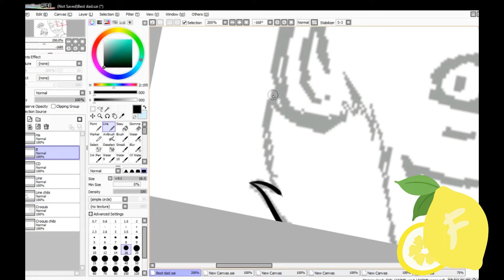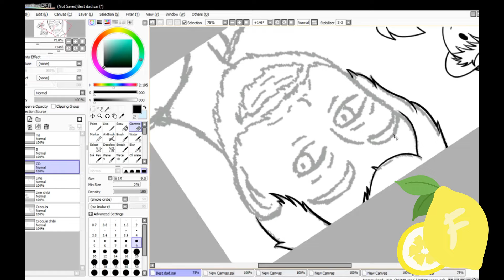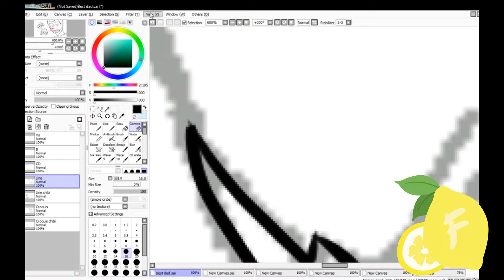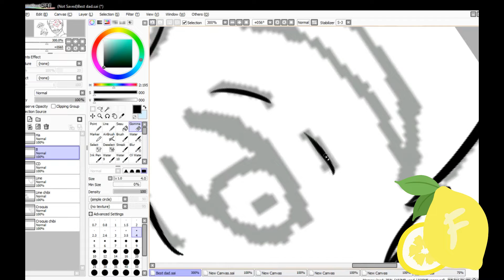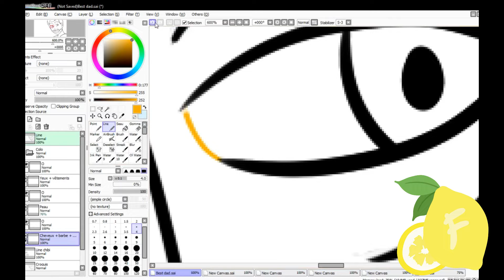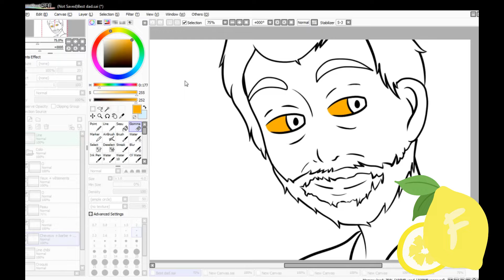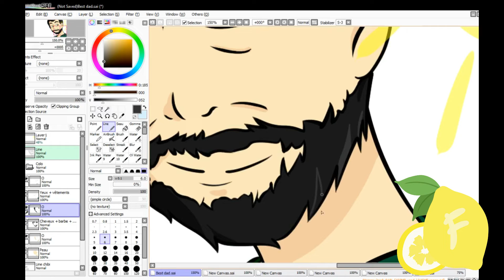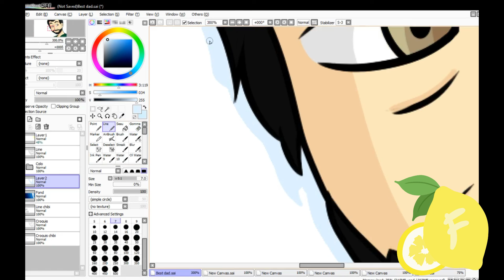[SPEEDPAINT] Happy father's day 💗🖌️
A little gift for my dad for father's day 2019 🎁

✦ Editing software : Wondershare Filmora
✦ Drawing software : Paint Tool SAI
✦ Tablet : XP-Pen artist 10s

S o u n d t r a c k s